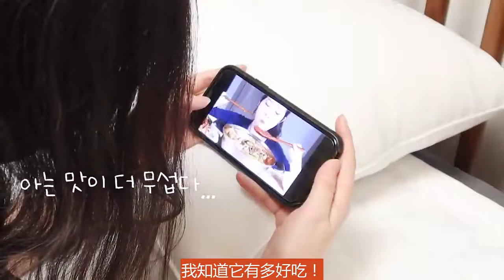Spicy Foods Challenge Chinese Foods Mukbang TikTok Funny Videos Super Spicy Foods 1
Hello everyone, here are Songsong and Ermao, two brothers who live in the country and love village foods (especially the spicy ones!). We'd like to share our life and bring laughter to everyone.